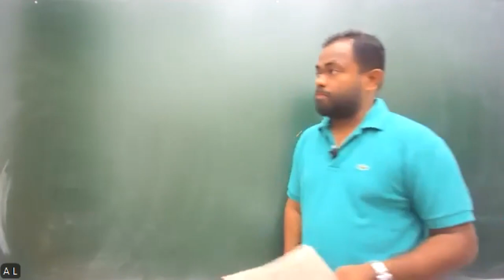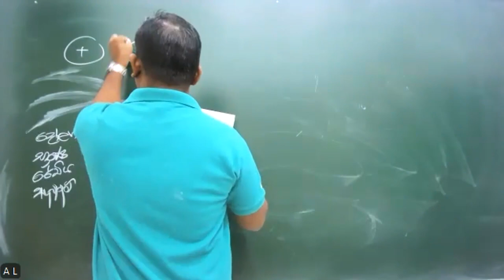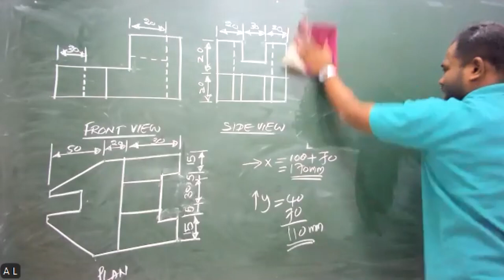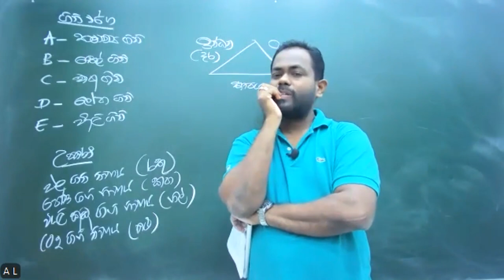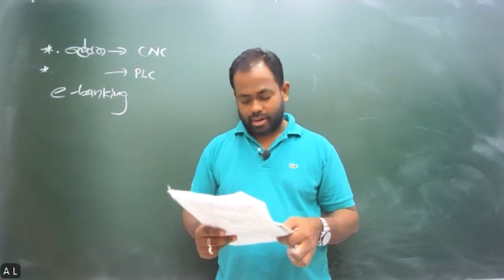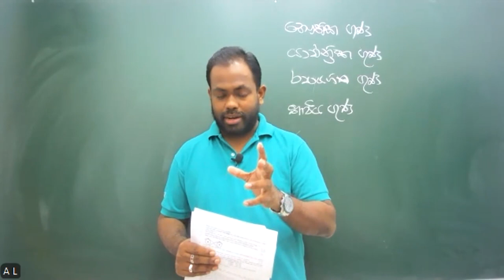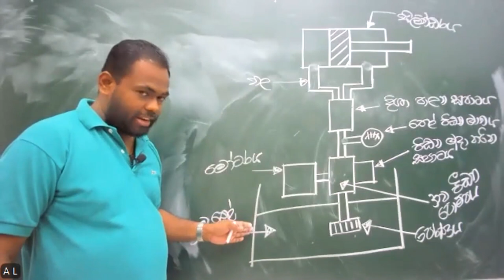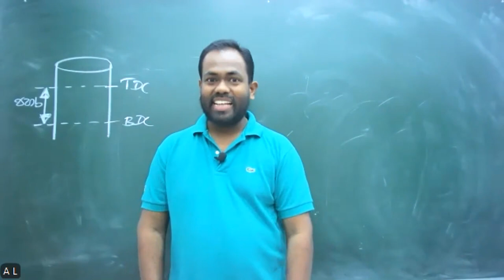2024 ET - Paper Class - 48